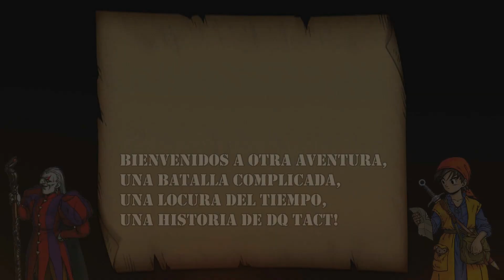PSARO 40.000 CP CLEAR GUIDE 😱 New Challenger 🐉 DQT The Orchesterra Battle Open EX TUTORIAL ESPAÑOL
👉 DQタクト PSARO 40.000 CP CLEAR GUIDE
⏰ Video Time Guide / タイムガイド  ⏰
00:00  DQT Intro / 前書き
00:21  Equipos / Builds / アイテム
02:12  PSARO EX QUEST
18:00  DQ Outro / エンディング

👉 ES: La Partida mas difícil de DQT hasta la fecha, al menos en mi opinión. Hombre son 40.000 de CP, que se han fumado? A la vez que maravilla de aventura, fue muy complicado y evolucione y aprendí muchísimo! Ojala tengamos más partidas así, pero con mejor recompensa porque es algo ridículo.
DQ es amor puro! Larga Vida a la Aventura de Dragon Questooooo Tactoooo!
Espero que este video puedo ser útil o divertido para algun aventurero!
DQT Te Quiero!

👉 EN: The hardest DQT Quest till today, at least in my opinion. Man is 40,000 CP, what they have been smoked to create this quest? At the same time that it was a wonderful adventure, it was very complicated and I evolved and learned a lot! I hope we have more quests like this, but with a better rewards, because this currently one it's ridiculous.
DQ is pure love! Long Live to the Adventure of Dragon Questoooo Tactoooo!
I hope this video can be useful or fun for some adventurer!
DQT I love you!

👉 日本: 少なくとも私の意見では、今日まで最も難しいDQTクエスト。男は40,000CPです、このクエストを作成するために彼らは何を吸っていますか？それは素晴らしい冒険であると同時に、それは非常に複雑で、私は進化し、たくさんのことを学びました！このようなクエストがもっとあることを願っていますが、これは現在ばかげているので、より良い報酬があります。
DQは純粋な愛です！ドラゴンの冒険への長生き Dragon Questoooo Tactooo !
このビデオが冒険家にとって役立つか楽しいものになることを願っています！

SUGIYAMA KOBO